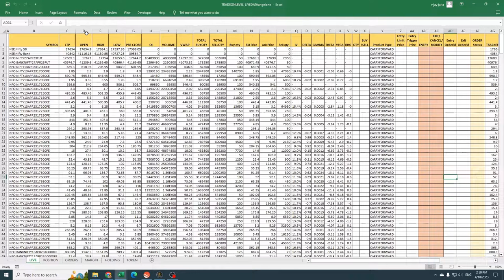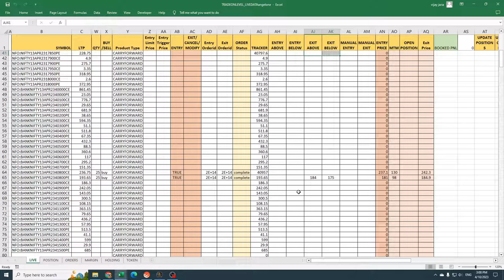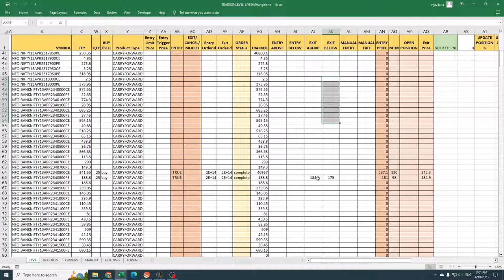Live Data And Trading With Excel now Live data Sheet Also updated with new functions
Live Tick Data And Trading With Excel now Live data Sheet Also updated with new functions watch video for full details
This product is Available for Angel One, sharekhan, finvasia, kotakneo, Alice blue and zerodha
One product can be used with one login id and one broker

Follow us in social media for live market updates and analysis
Trading View